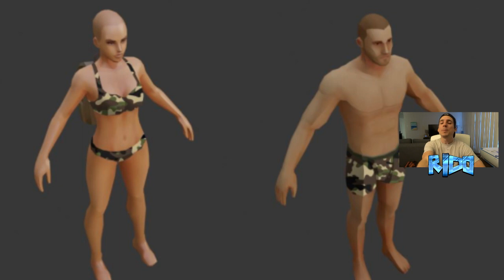LLEGO LA HORA DE SER SEXY EN LAST DAY ON EARTH: SURVIVAL [RidoMeyer]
Y para la temporada 5 llega la selección de primavera, con modelos cortos y sensuales pegados al cuerpo. Porque no podemos ir matando zombis con ropa interior basica, debemos lucir sexys.